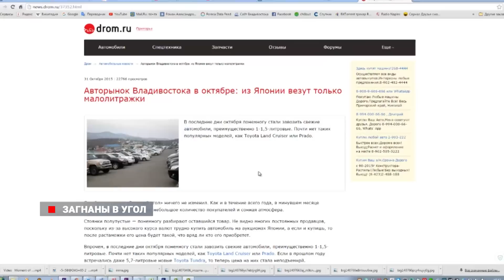«Зеленый угол» пустеет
Популярный авторынок «Зеленый угол» может закрыться уже к 2020 году, такой исход пророчат многие специалисты.  Виной тому и повышения пошлин и обрушения рубля. Сейчас из Японии везут в основном малолитражки, но продавцы автомобилей надеются на лучшее.